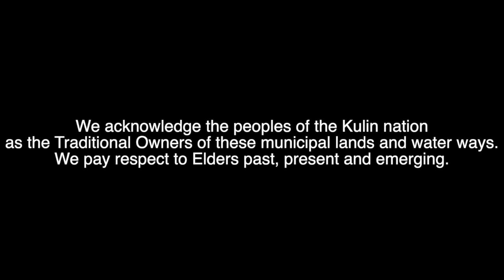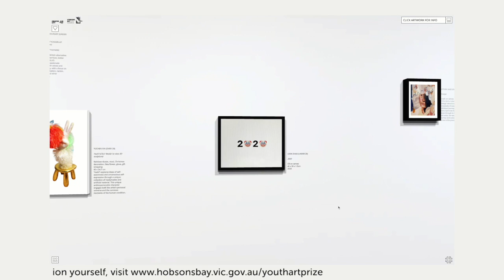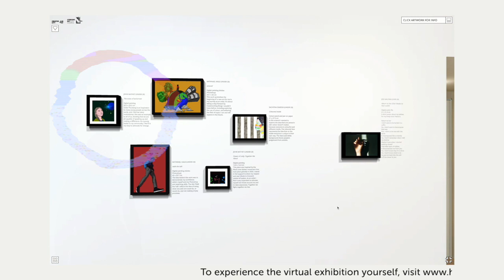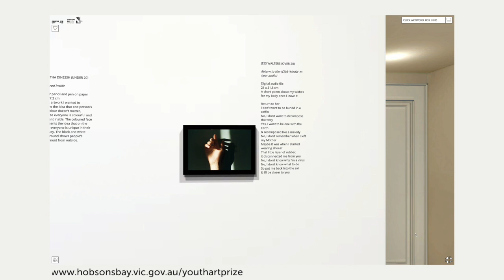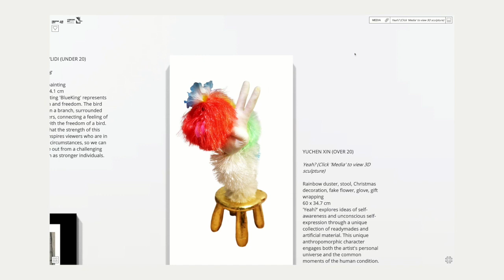Virtual Exhibition Tour - Woods Street Youth Art Prize 2020